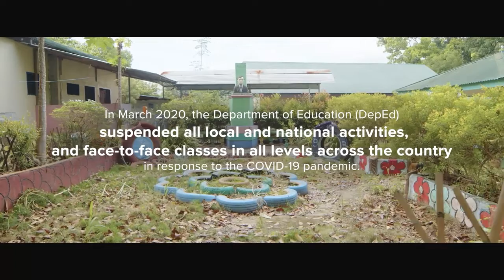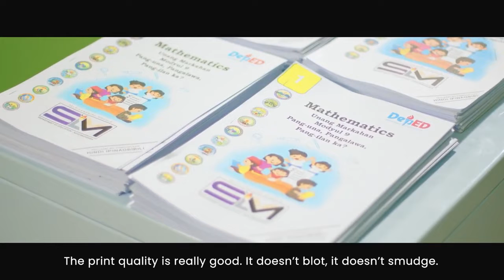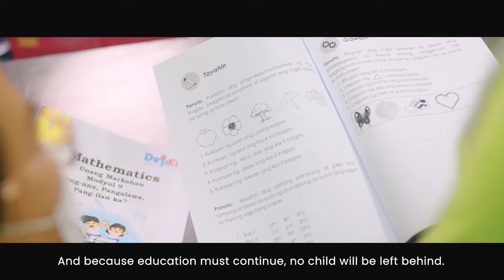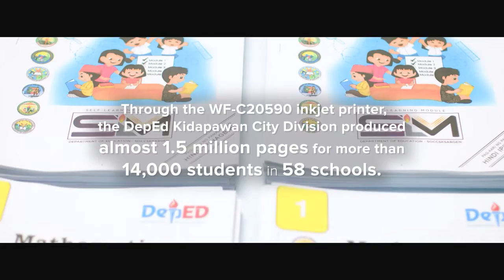Continuing Education Amidst Adversity - The DepEd Kidapawan City Division Story